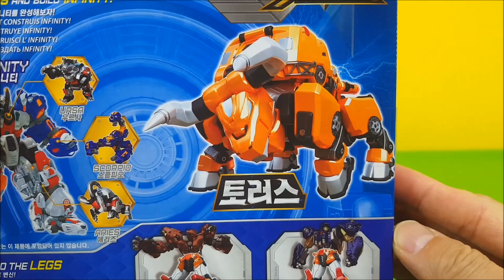메탈리온 장난감 신제품 이클립스 리오 토러스 변신로봇 장난감 Metalions Eclipse Robot Toys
메탈리온 장난감 신제품 이크립스 리오 토러스 변신로봇 장난감 Metalions Eclipse Robot Toys